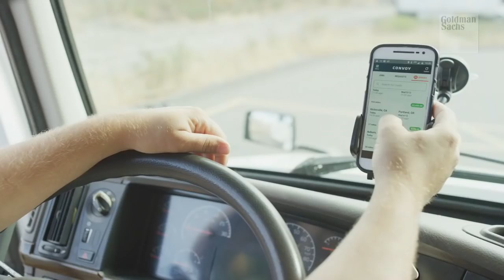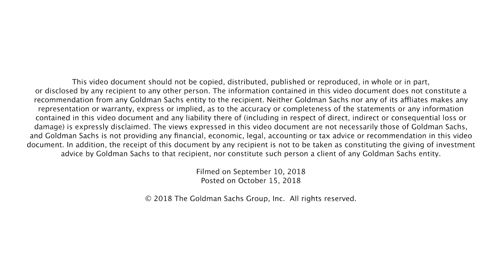Dan Lewis of Convoy: Builders + Innovators Summit 2018, Goldman Sachs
Our seventh annual Builders + Innovators Summit on October 17-19, 2018 brings together emerging and seasoned entrepreneurs from a diverse set of industries. Convoy is deploying data to disrupt the trucking industry.